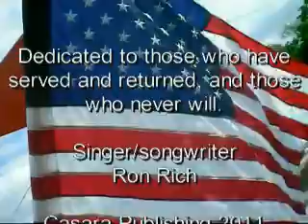Ron Rich video of Listen (a soldiers song)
A song dedicated to those who have served and returned, and to those that never will.